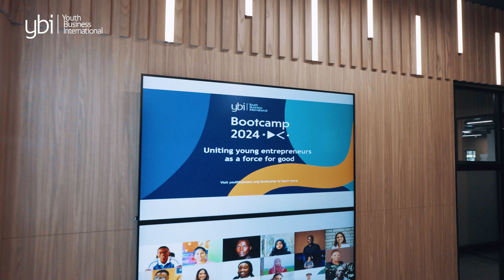Youth Business International Bootcamp 2024: Uniting young entrepreneurs as a force for good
In June 2024, Youth Business International (YBI) held our first Bootcamp for young entrepreneurs supported by our international network of enterprise support organisations. The Bootcamp, held in London, UK, focused on impact businesses with a climate, sustainability or social aim.

Read more about the Bootcamp’s successes and how you can meet some of the inspiring participants at the Global Youth Entrepreneurship Summit